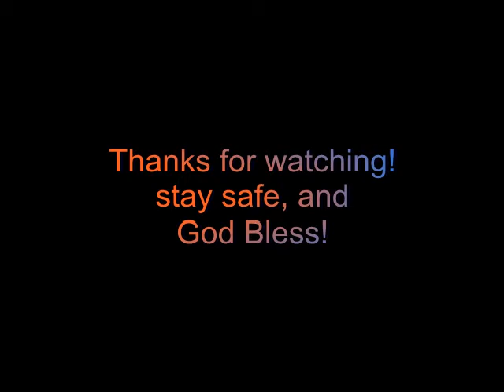Alert! Giant solar Filament release could affect Earth! Chance of Earthquake uptick!